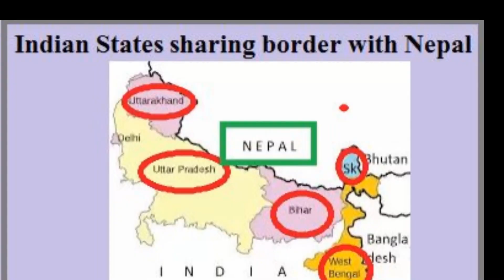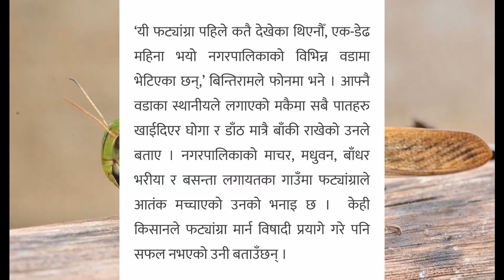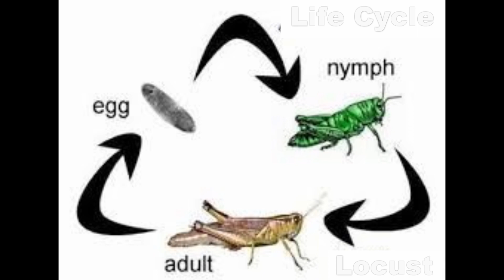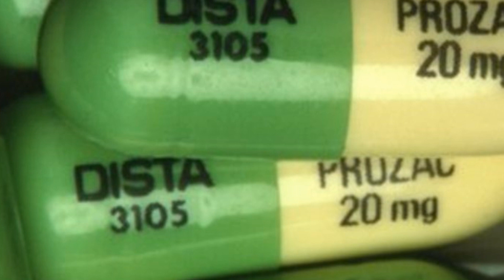Locust: The Next Crisis || सलह किरा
सलह एउटा अर्को संकट, Locust: The Next Crisis is a documentary video in Nepali Language and is about the recent plague brought by the locust swarming and infestation in different parts of the world and Indian Subcontinent.
The video consists of
What is Locust swarm?
How and why they spread?
The affected area and distribution of locust
Locust Plague in Nepal: history and future
Control measures of Locust infestation

The change of solitary stage of hopper to the gregarious stage consists of 3 phases:
1. Outbreak
2.Upsurge
3.Plague